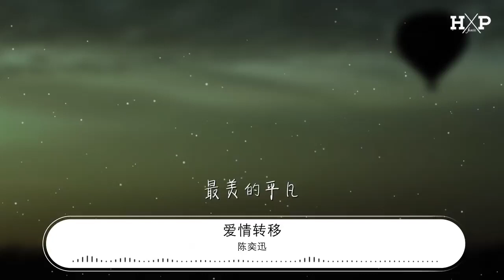陳奕迅 - 愛情轉移『把一個人的溫暖 轉移到另一個的胸膛』【動態歌詞Lyrics】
愛情轉移

00:00  作詞 : 林夕
00:01  作曲 : Christopher Chak
00:02  編曲 : 陳珀/C.Y.Kong
00:22 徘徊過多少櫥窗 住過多少旅館
00:27 纔會覺得分離也並不冤枉
00:31 感情是用來瀏覽 還是用來珍藏
00:36 好讓日子天天都過得難忘
00:40 熬過了多久患難 溼了多長眼眶
00:45 才能知道傷感是愛的遺產
00:50 流浪幾張雙人牀 換過幾次信仰
00:54 才讓戒指義無反顧的交換
00:59 把一個人的溫暖 轉移到另一個的胸膛
01:04 讓上次犯的錯反省出夢想
01:08 每個人都是這樣 享受過提心吊膽
01:13 才拒絕做愛情待罪的羔羊
01:18 回憶是抓不到的月光握緊就變黑暗
01:22 等虛假的背影消失於晴朗
01:27 陽光在身上流轉 等所有業障被原諒
01:34 愛情不停站 想開往地老天荒
01:39 需要多勇敢
01:43 燭光照亮了晚餐 照不出個答案
01:48 戀愛不是溫馨的請客吃飯
01:52 牀單上鋪滿花瓣 擁抱讓它成長
01:57 太擁擠就開到了別的土壤
02:01 感情需要人接班 接近換來期望
02:06 期望帶來失望的惡性循環
02:10 短暫的總是浪漫 漫長總會不滿
02:15 燒完美好青春換一個老伴
02:20 把一個人的溫暖 轉移到另一個的胸膛
02:25 讓上次犯的錯反省出夢想
02:29 每個人都是這樣 享受過提心吊膽
02:34 才拒絕做愛情待罪的羔羊
02:38 回憶是抓不到的月光握緊就變黑暗
02:43 等虛假的背影消失於晴朗
02:48 陽光在身上流轉 等所有業障被原諒
02:54 愛情不停站 想開往地老天荒
02:59 需要多勇敢
03:04 把一個人的溫暖 轉移到另一個的胸膛
03:09 讓上次犯的錯反省出夢想
03:14 每個人都是這樣 享受過提心吊膽
03:18 才拒絕做愛情待罪的羔羊
03:23 回憶是抓不到的月光握緊就變黑暗
03:28 等虛假的背影消失於晴朗
03:33 陽光在身上流轉 等所有業障被原諒
03:42 愛情不停站 想開往地老天荒
03:47 需要多勇敢
03:52 你不要失望 蕩氣迴腸是爲了
03:57 最美的平凡
04:03 Produced by 樑榮駿

04:04 Production Coordination: Stanley Leung
04:05 Keyboards & Programming: 陳珀 / C.Y.Kong (江志仁)
04:06 Drums: Davy Chan (陳匡榮)
04:07 Bass: 細威
04:08 Guitar: Joey Tang (鄧建明)
04:09 Percussion: Davy Chan & Kevin (Hardpack)
04:10 Strings Arranged & Conducted by 陳珀
04:11 Recorded at aroom studio & seewisehk,
04:12 Engineered by Davy Chan, Rob Porter & C.Y.Kong
04:13 Vocals Recorded at Avon Studios,
04:14 Engineered by Anthony Leung
04:15 Mixed by Simon Li at nOiz
04:16 OP: Forward Music Publishing Co Ltd / EMI Music Publishing (S.E. Asia) Ltd, Taiwan Branch
04:17 SP: EMI Music Publishing HK